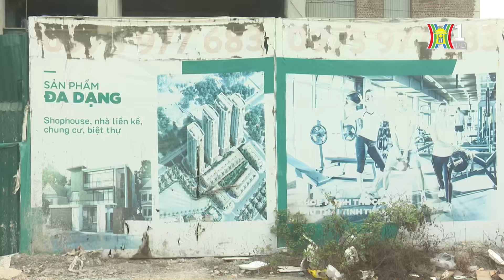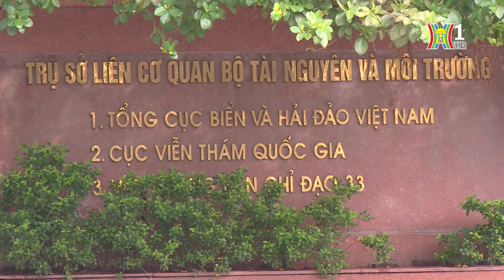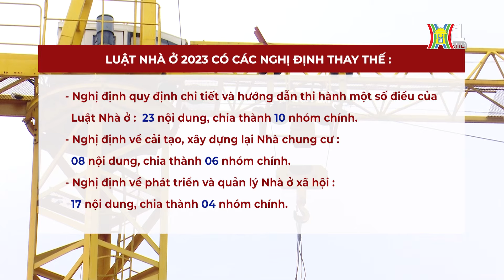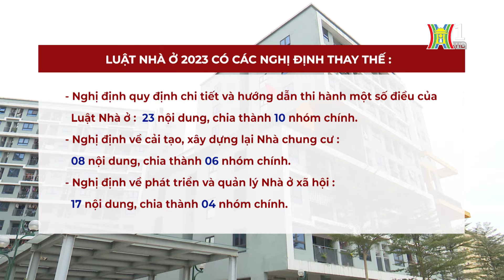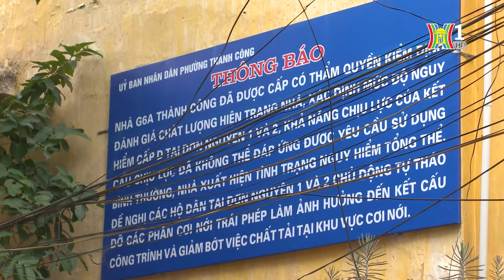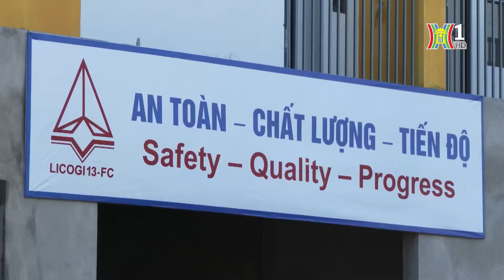Thị trường nhà đất: Sớm đưa luật vào thực tế | Chuyện đô thị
Thị trường nhà đất Việt Nam thời gian qua có nhiều biến động, ảnh hưởng đến đời sống của người dân và sự phát triển chung của nền kinh tế. Để ổn định thị trường, Chính phủ đã ban hành nhiều văn bản quy phạm pháp luật, trong đó có 3 luật mới về bất động sản: Luật Đất đai 2024, Luật Nhà ở 2023 và Luật Kinh doanh bất động sản 2023. Theo dự kiến, các luật này sẽ có hiệu lực từ ngày 1/1/2025. Việc sớm áp dụng các luật mới sẽ giúp tháo gỡ những vướng mắc pháp lý, tạo điều kiện cho thị trường bất động sản phát triển lành mạnh, bền vững.